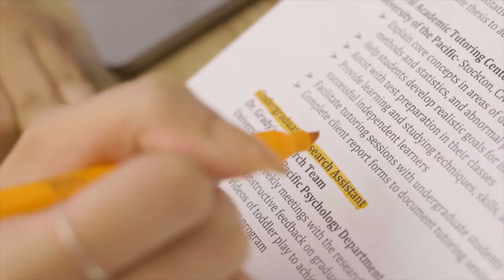Pacific is California’s Private University of Choice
Home to three campuses, each within
 one of the country’s most diverse
 and dynamic regions, our unique
combination of academics and
 opportunity provides the necessary
 pathways for students to find — and
 succeed in — their career of choice.